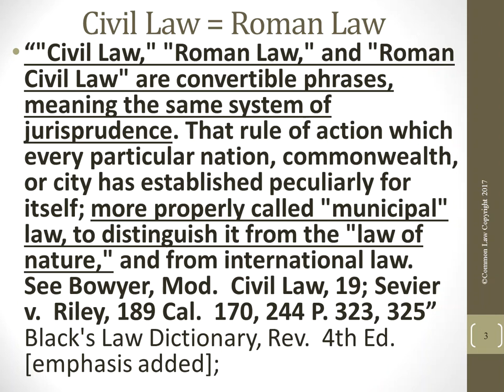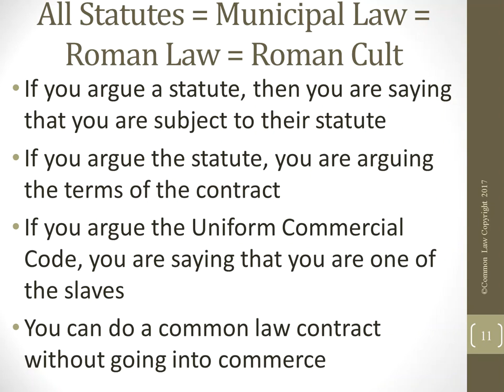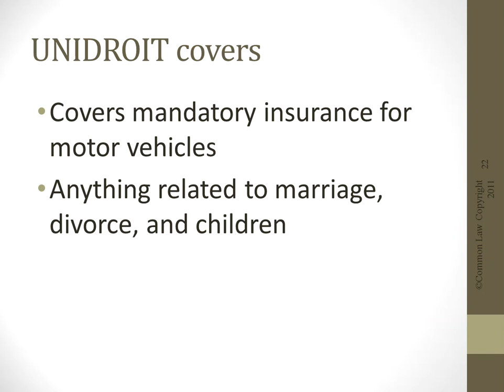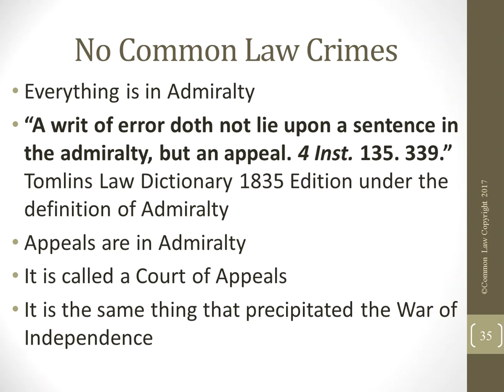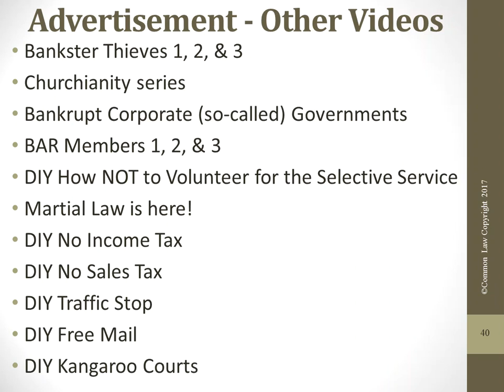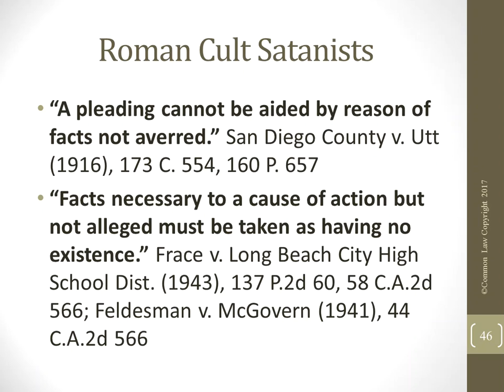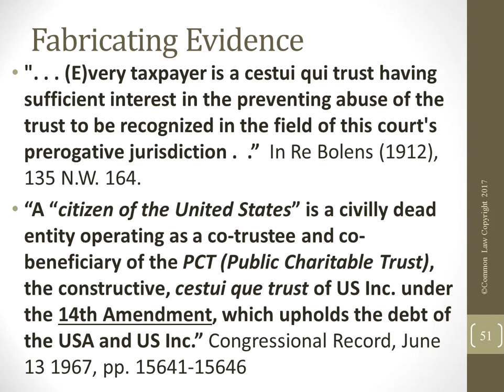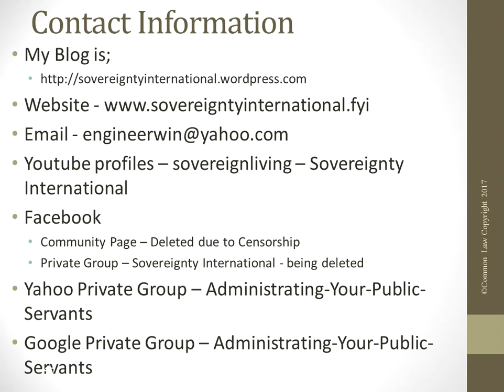D.I.Y. King or Slave - There is Nothing Else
This video provides some ideas about how you are either the King or a Slave and there is nothing else.